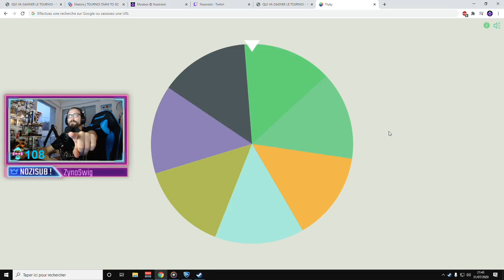TOURNOI ROCKET LEAGUE "DIAM TO GC" - 2EME MATCH - BISOUNOURS ARMY x SHOWTIME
Match 2
31/07/2020